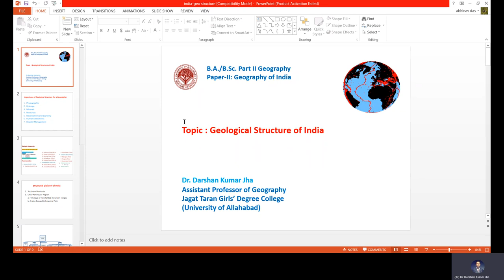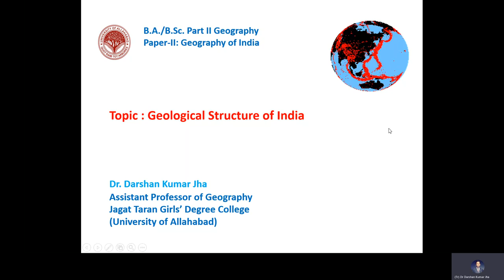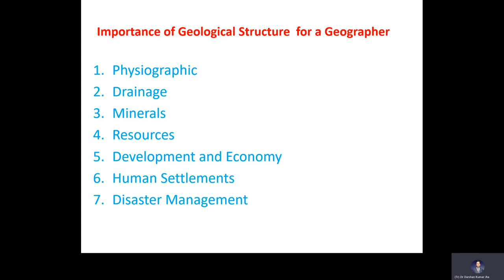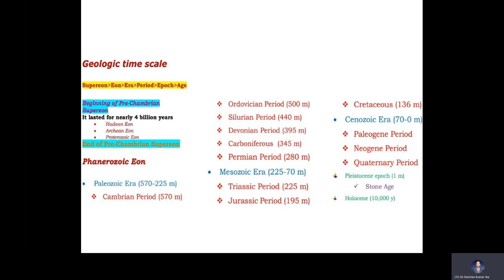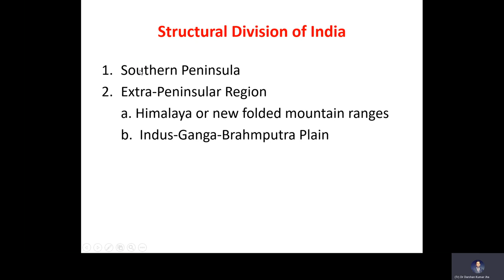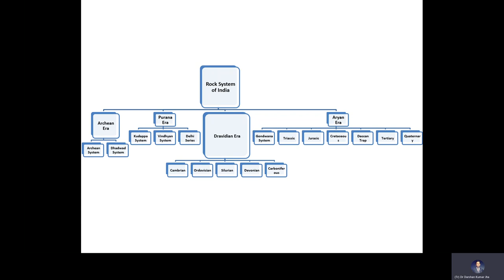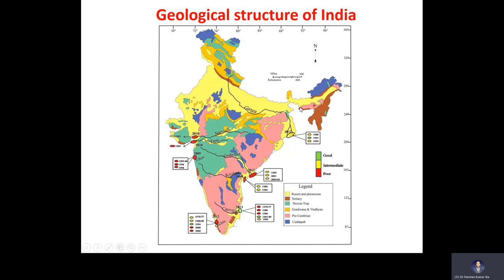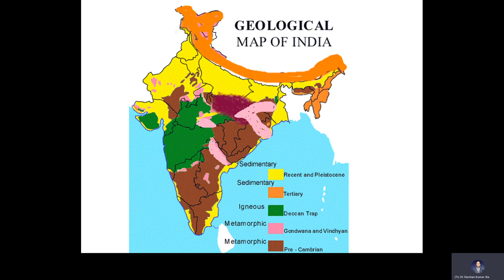Geological Structure of India In Hindi (Geography of India) Part 1